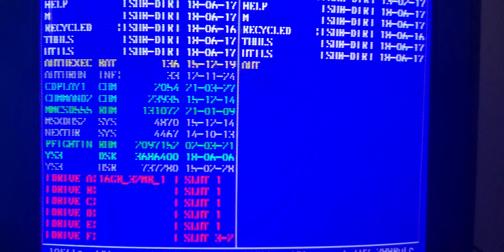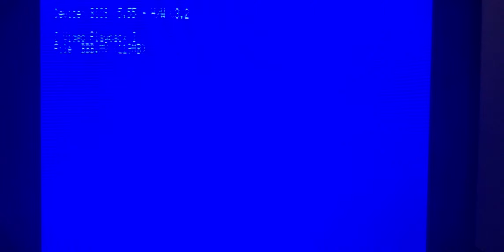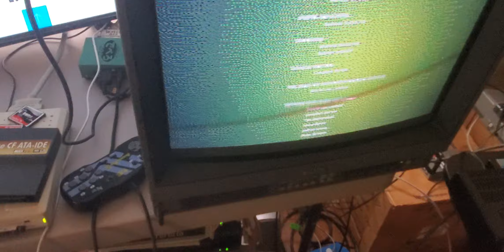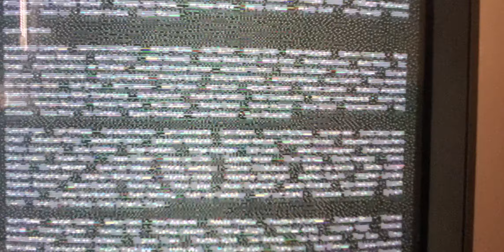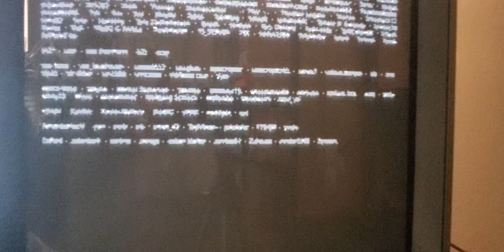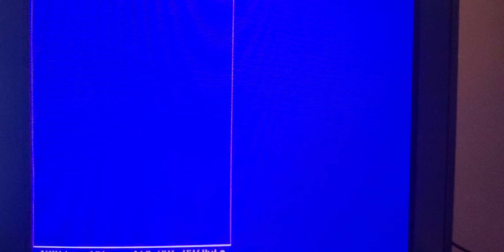March 27, 2021 Testing MSX 2+ MMCSD Ver3 Firmware Ver 5.55 + DEVELO + PCEngine (Super SD SYSTEM 3)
The MSX Computer used was a Sony HB-F1XDJ with 3072KB External RAM Mapper on Cartridge Slot 2 because 512KB RAM is required.
For AUDIO we use a PCEngine + CDROM Emulator from Terraonion + DEVELO BOX Interface connected to MSX Joyport #2 and printer connector.
MSX RGB Output + Sony 15Khz RGB Monitor.